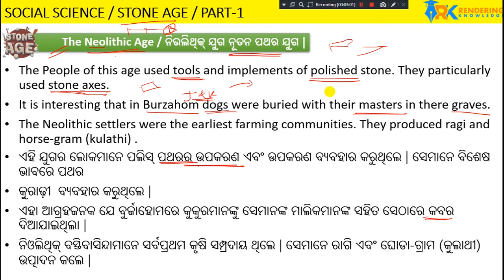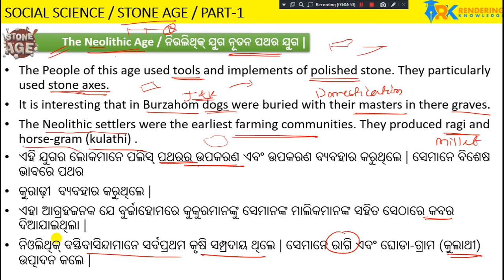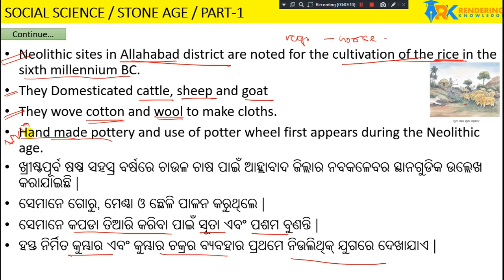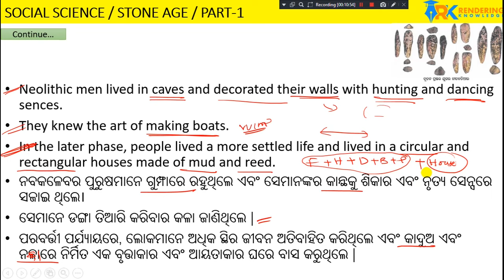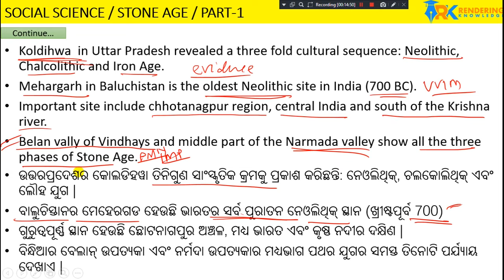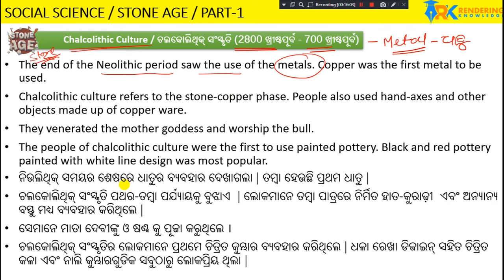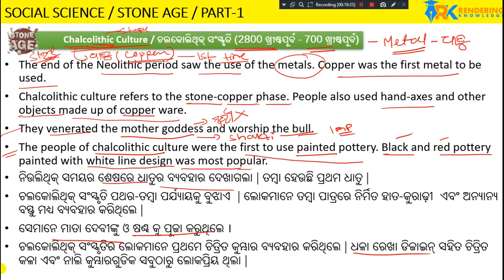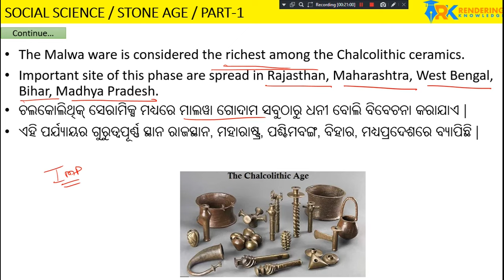Stone age part 2 || Neolithic age chalcolithic age || Ancient India || History class in Odia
History class in odia
Stone age
Neolithic Age
Chalcolithic Age